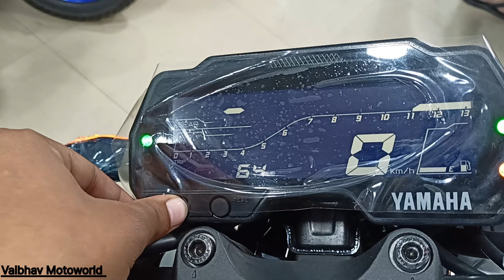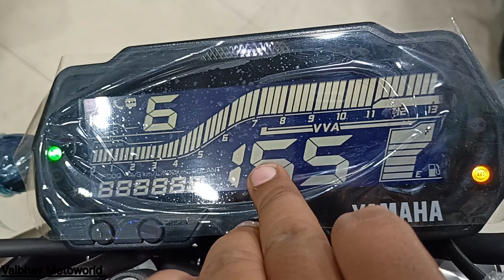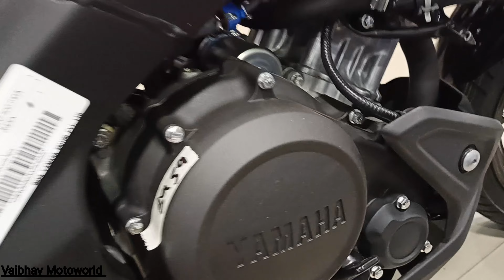2023 Yamaha Mt-15 Version 2.0 Moto GP Edition E-20 OBD 2 Price Mileage Features 150cc की राजा गाड़ी👑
2023 Yamaha Mt-15 Version 2.0 Moto GP Edition E-20 OBD 2 Price Mileage Features 150cc की राजा गाड़ी👑

All Prices of Lucknow 👑

Yamaha Mt-15 Moto GP Edition Ex Showroom Price:- Rs 1,72,700

Yamaha Mt-15 Moto GP Edition On Road Price:- Rs 2,07,634

Showroom Details:-

Star Yamaha

Add:- 553, near Makker Studio, opposite Bus station, Tedhi Pulia, Adarsh Nagar, Alambagh, Lucknow, Uttar Pradesh 226011

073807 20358